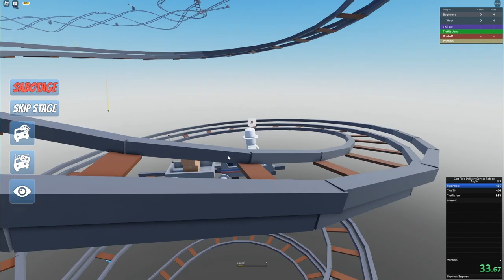Roblox Cart Ride Delivery Service 7:58.80 Former WR Speedrun Any%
did well until blastoff with those two unlucky deaths

i can get sub 7 ez

this record isnt hard to break lol